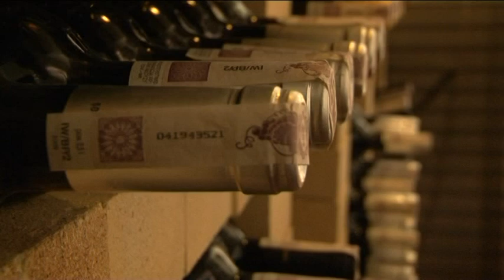AS Wywiadu - Andrzej Niemczyk (zajawka)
Fragment 18 odcinka programu Patryka Mirosławskiego pt. "AS WYWIADU". Gościem programu był Andrzej Niemczyk.